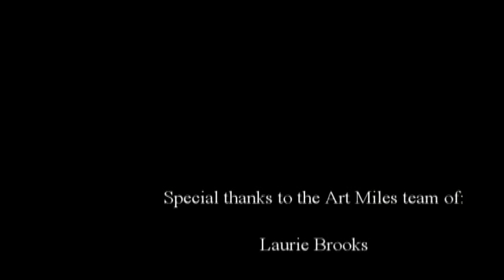Art Miles Mural Project and Save Our Surf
The Art Miles Mural Project and Art Miles Shoes of Hope support Tanna Frederick and Save Our Surf, June 19-20 in Huntington Beach, California.  Ally Woodard was a guest speaker and talked about the effort to heal our earth.